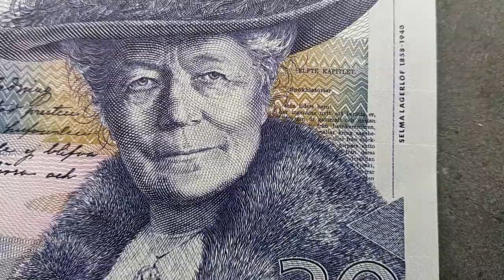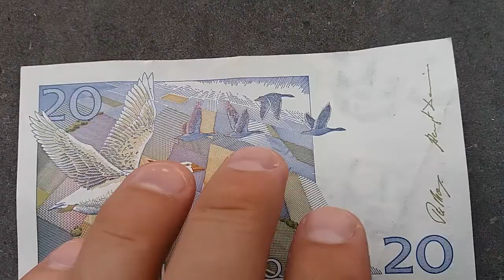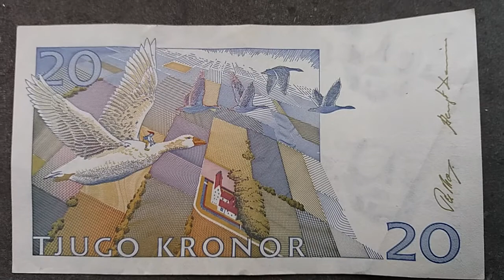Ultra Beautiful 20 KRONOR